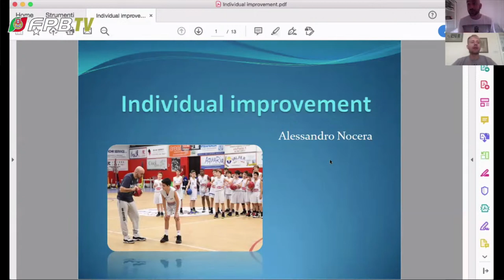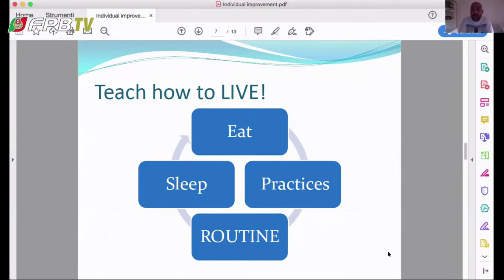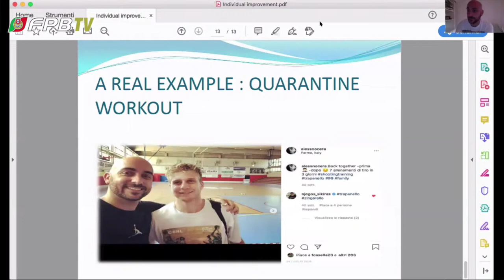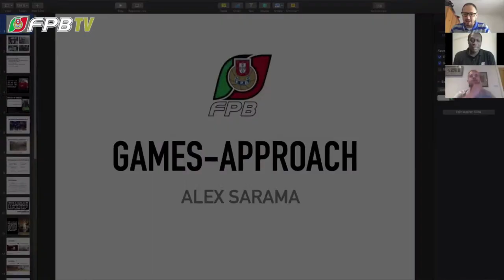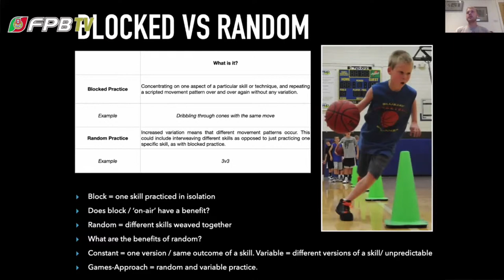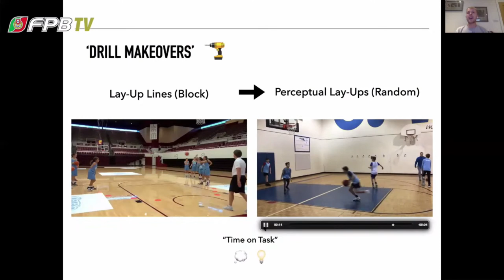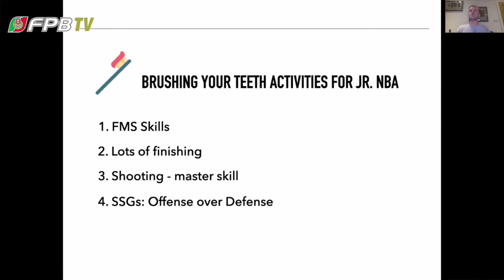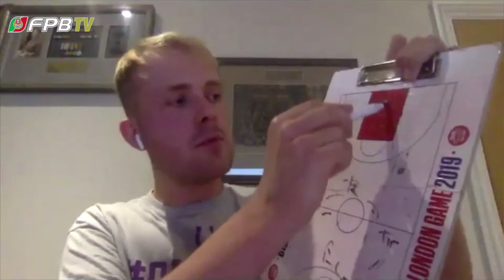Clinic Webinar FPB/Desporto Escolar I